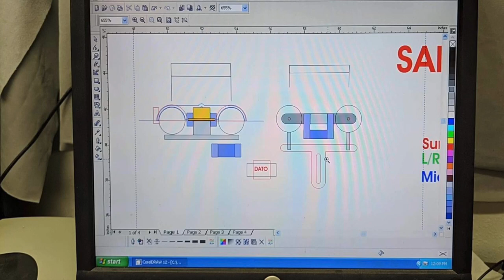FATS … making of a ventriloquist dummy